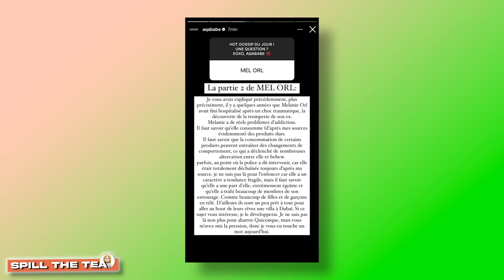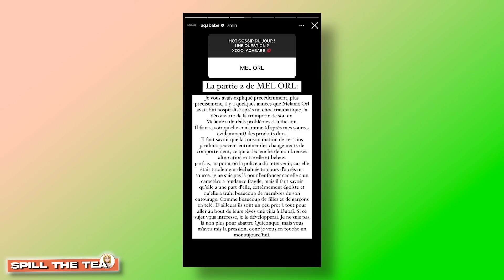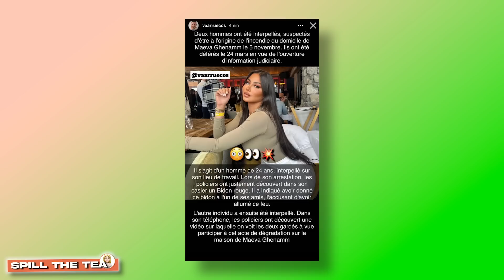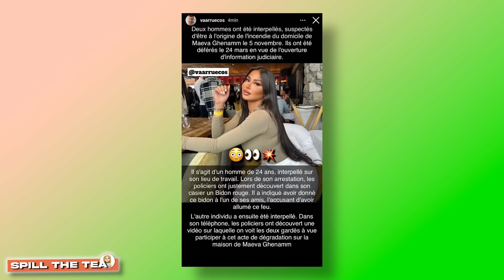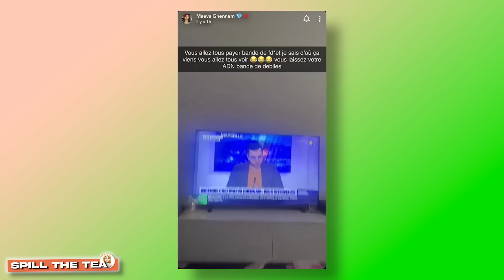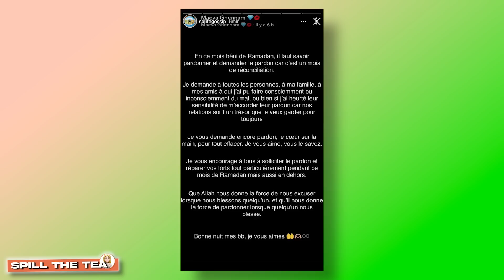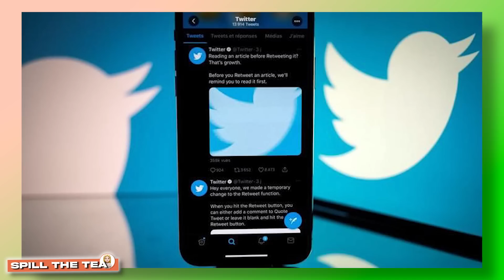SHANNA ET JONATHAN SEPARES, HARCELEMENT TOO MUCH LUCILE, MAEVA PARDON CARLA, JAZZ FRAPPE LAURENT ?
🌸 Plan de la vidéo :
Introduction : 00:00
Mélanie ORL Update : 01:01
Shanna et Jonathan : 04:03
Jazz veut frapper Laurent : 06:57
Mariés au Premier Regard : 10:37
Maeva et Carla : 13:17
Lucile Combat : 18:16
Conclusion : 23:33

🌸 COPYRIGHTS & MATÉRIAUX UTILISÉS :
✨ Idée de la vidéo & écriture : Rudy Koeppel
✨ Tournage : Rudy Koeppel
✨ Montage : Rudy Koeppel
✨ Caméra utilisée : Sony ZV1
✨ Éclairages : Neewer Soft Box
✨ Introduction & Outro : Rudy Koeppel
✨ Logiciel de montage : Adobe Première Pro CC 2020
✨ Miniature : Adobe Photosphop CC 2019, Snapseed, Facetune 2

✨ Sur ces émissions style Talk Show, on parle Télé-Réalité, Actualités sociétés et influenceurs. Mais ce n'est pas tout, grâce à l'aide de ma communauté on lance certains débats dans les commentaires ce qui nous permet de réagir sur les annonces, exclusivités, et scoops du moment. ✨